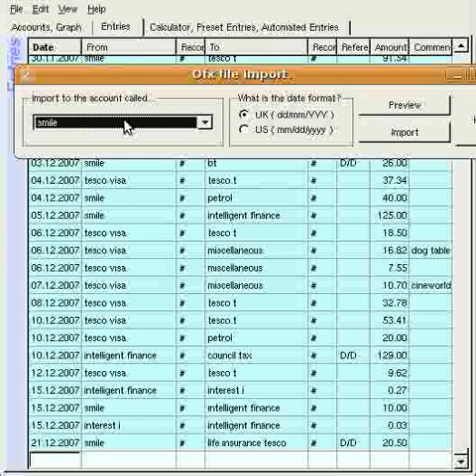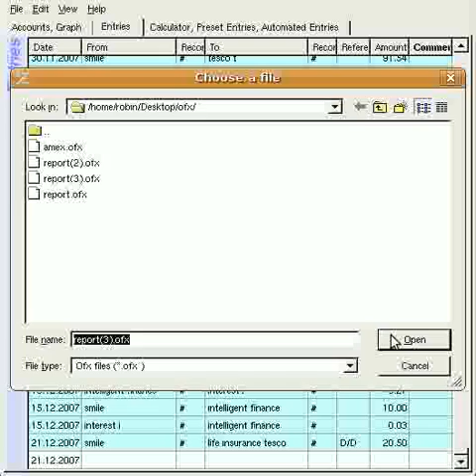Personal Accountz Ofx Importing demo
How to import OFX files into Personal Accountz and map the bank's names to your own account names.